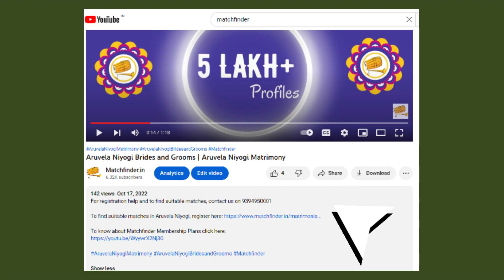நாதமான் உடையார் - மேட்ச்ஃபைண்டர் மணமகள் மற்றும் மணமகன்கள் - Nathaman Udayar Matrimony